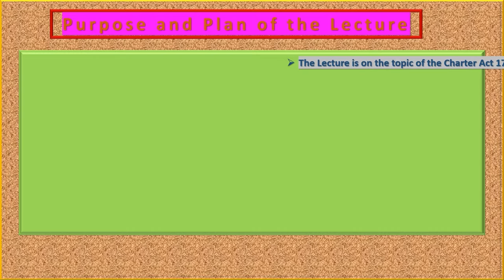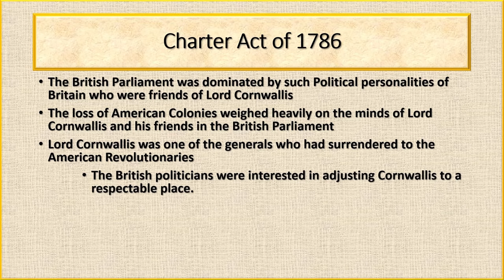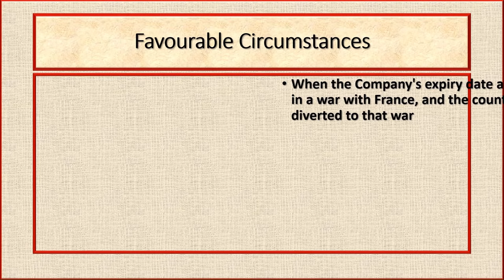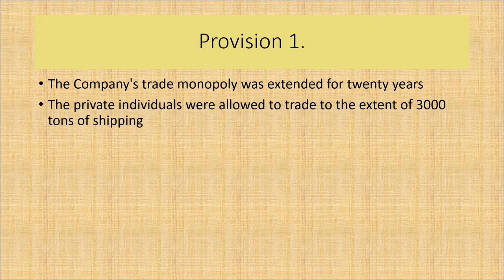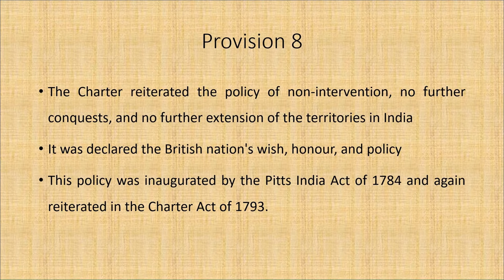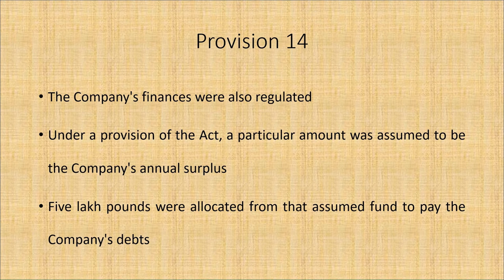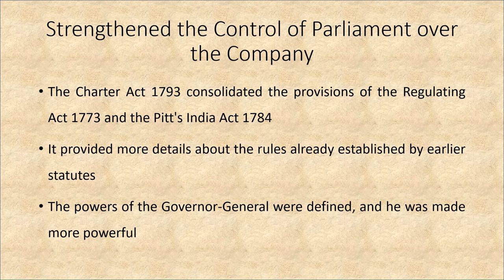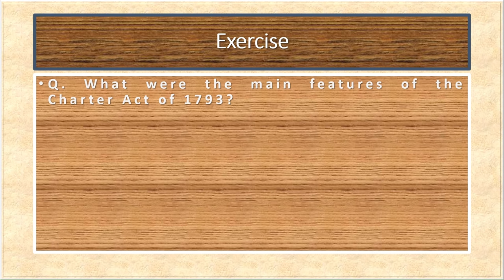Charter Act 1793 - Lecture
As suggested in the video, the link to the Complete Textual Answer is on a blog:

The video shows the main lecture titled "Charter Act 1793, Circumstances, Provisions, Significance".
The viewers taking the Judicial Services Examination and Civil Services may find it useful.